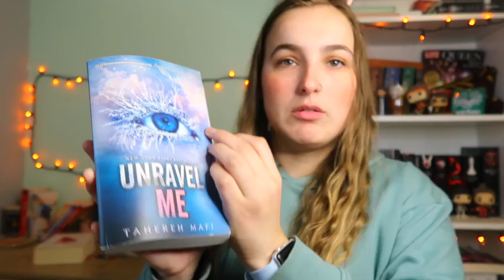April TBR! I have high hopes! :)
WATCH IN HD!
Hey everyone! today's video is a VERY confident reading TBR! I have high hopes that I will finish these books in April! I am already 1 book down :)

Kourttney